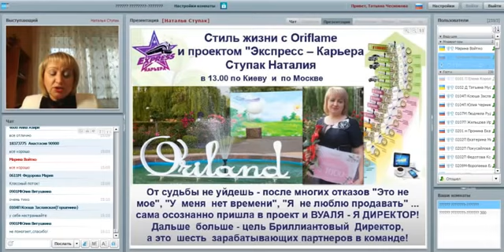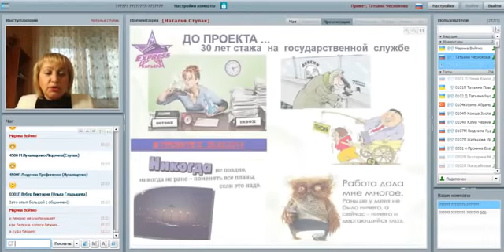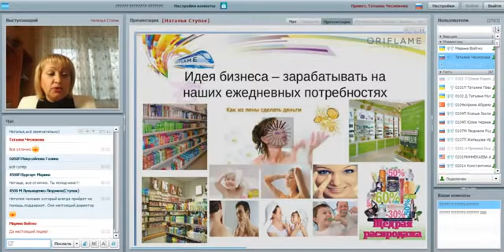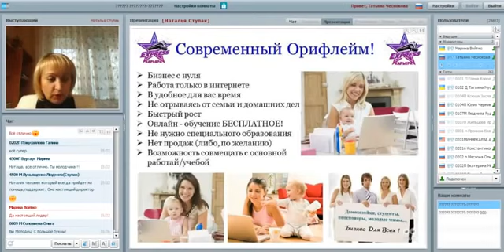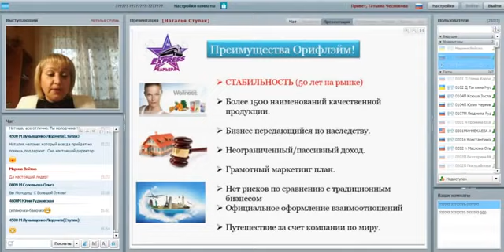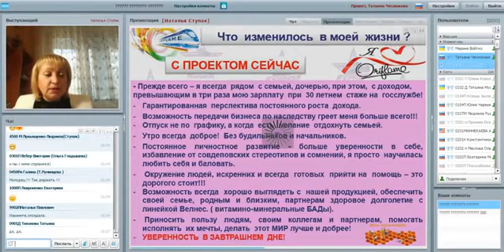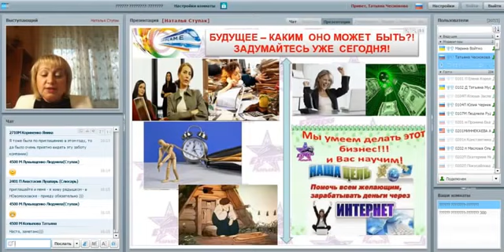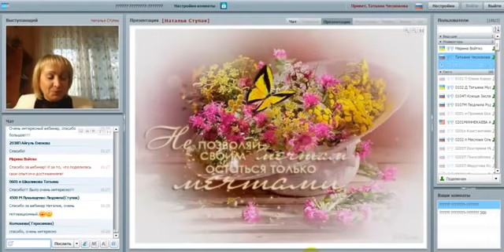Суть бизнеса Моя новая жизнь с проектом Экспресс Карьера Наталия Ступак